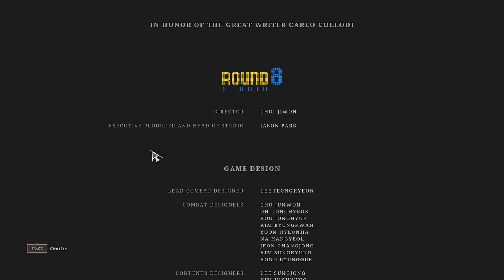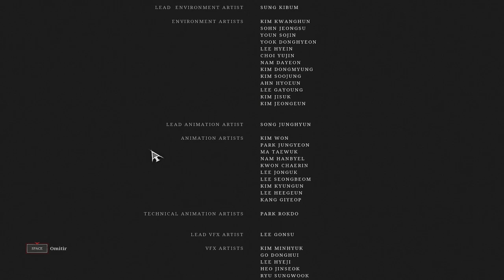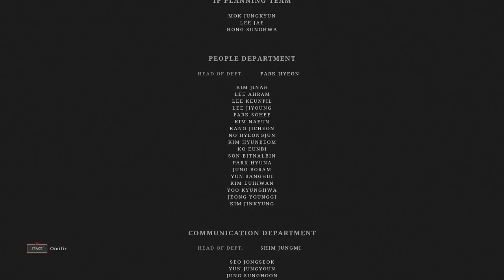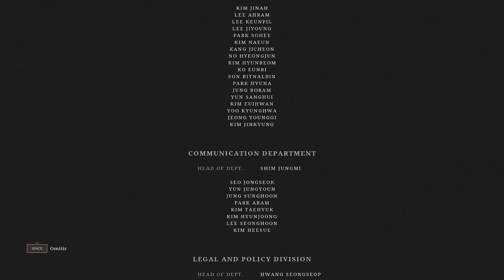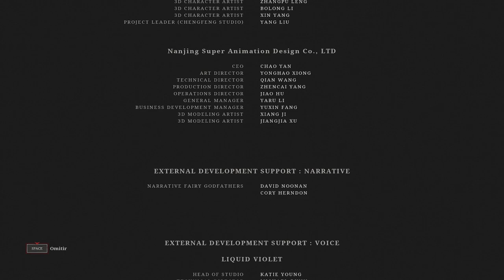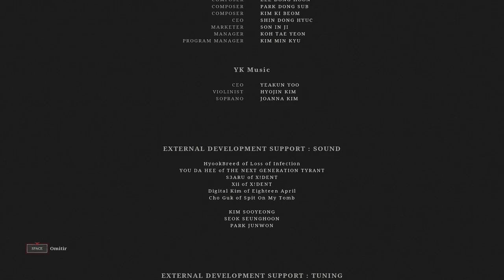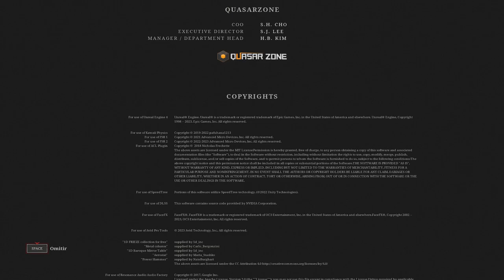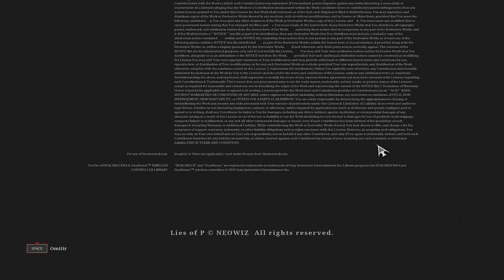Lies of P - Parte 11 y Final - Gameplay - Español - Walkthrough - Solución - Soulslike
Eres una marioneta creada por Geppetto, atrapada en una red de mentiras junto a monstruos inimaginables y personajes poco fiables que se interpondrán en tu camino mientras trata de resolver los sucesos que han ocurrido en el mundo de Lies of P.
Te despierta una voz misteriosa que te guía a través de Krat, una ciudad antaño bulliciosa que ahora ha sido infestada por la locura y la sed de sangre.

Parte 11 y última del gameplay de "Lies of P".
Soulslike desarrollado por Neowiz y publicado en 2023.